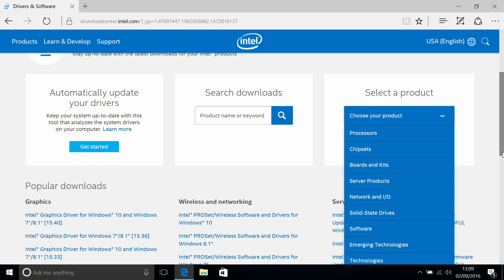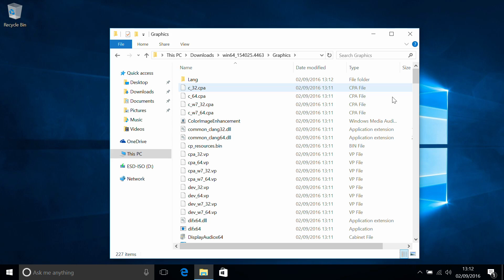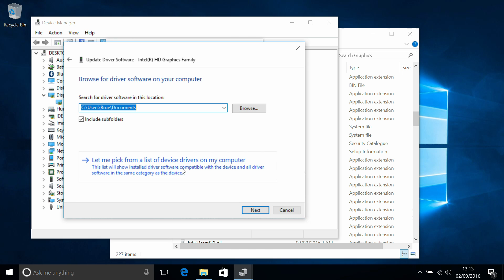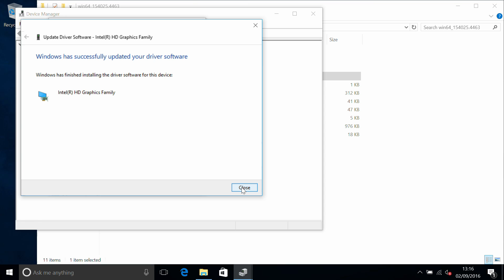Intel HD and Iris Graphics - Fix for “The driver being install is not validated for this computer.”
How to install Intel HD and Iris graphics drivers on OEM systems which give the following error message: “The driver being install is not validated for this computer. Please obtain the appropriate driver from the computer manufacturer.”